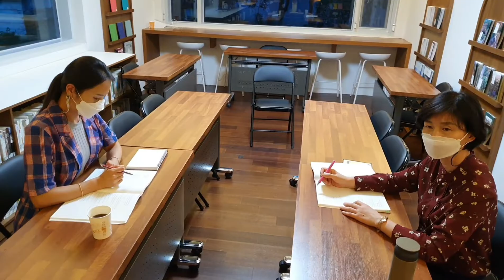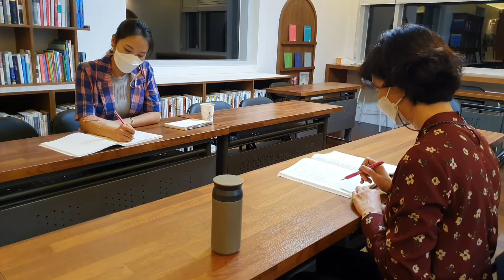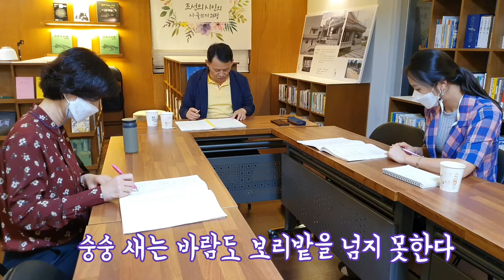꽃으로오는소리. 18강 #2. 행갈이를 어떻게 할 것인가